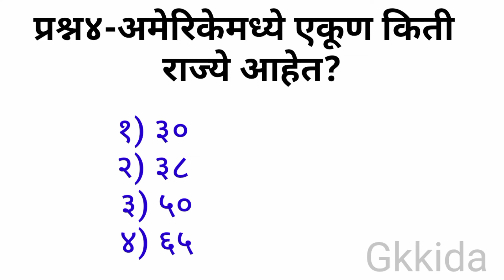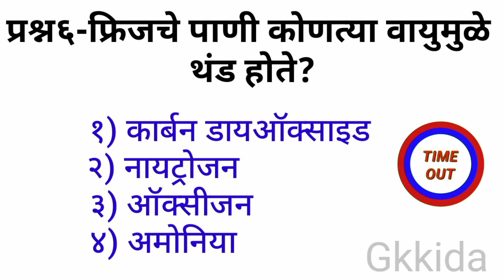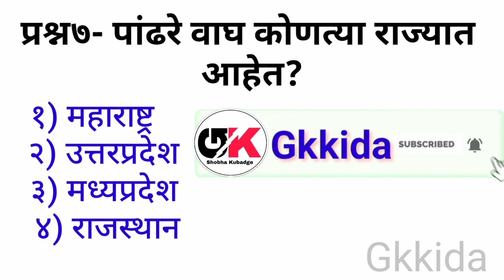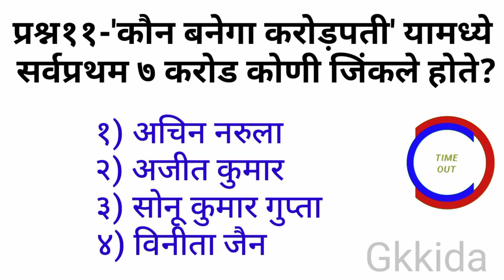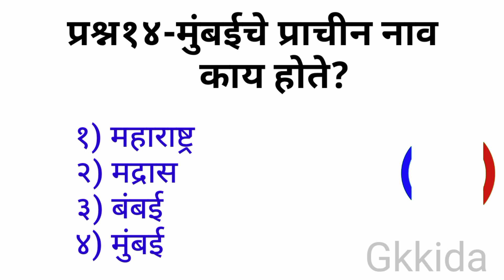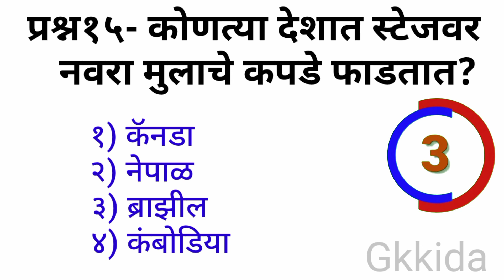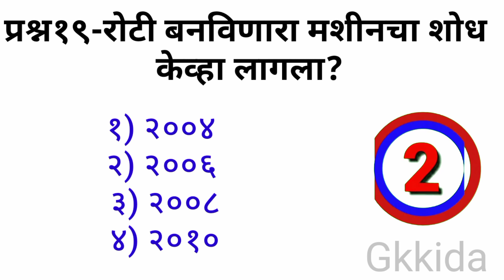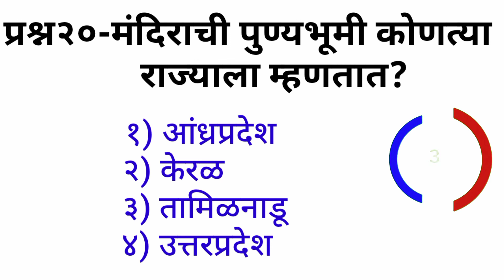GK || GK in Marathi || GK Question and Answer in marathi || General Knowledge Question || GkKida